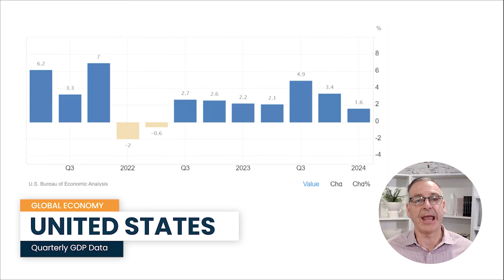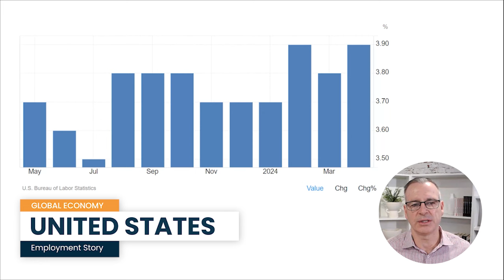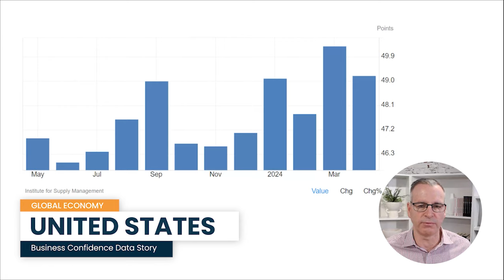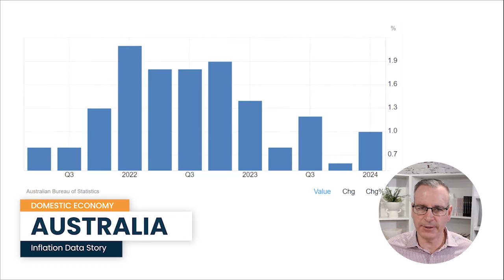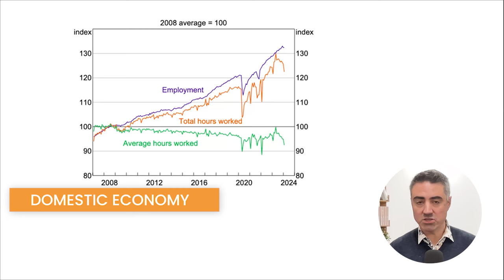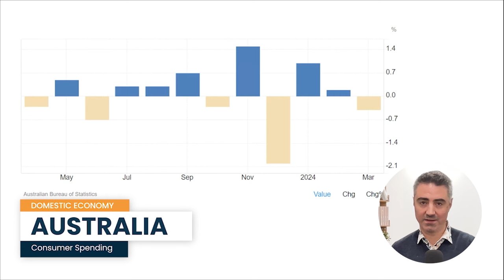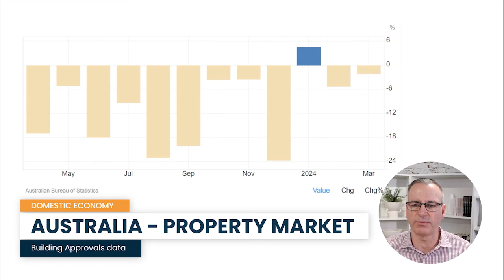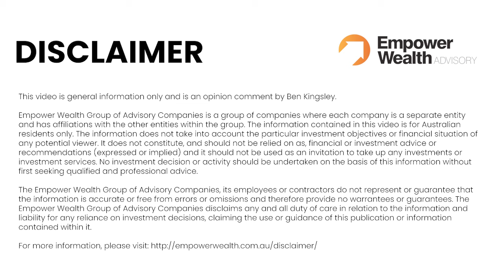RBA May 2024 | The Inflation Psychology Story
It’s the third RBA Cash Rate Announcement of 2024, with your hosts Ben Kingsley and Evan Lucas!

Was the RBA’s decision what you were expecting? Stay ahead of the economic curve with today's hot topics:

💹 Australia's Inflation Challenges: Q1 2024's inflation rate is lingering at 3.6%, above the RBA's comfort zone of 2-3%.

🏠 Property Market Dynamics: Property prices continue to climb! Explore market resilience and future investment potential.

Tune in now for Ben & Evan’s insights! 🔊

TIME STAMPS
World Economy
01:35 – US Economic Update
26:12 – China Economic Update
27:07 – Europe Economic Update

Australian Economy
30:13 – Inflation
38:06 – RBA’s Interest Rate Decision
40:42 – Employment Story
48:42 – Consumer Sentiment
53:47 – Consumer Spending
59:46 – Business Data

Australian Property Market Update
01:02:24 – Home Lending
01:04:00 – Building Approvals
01:05:16 – Home Values
01:07:33 – Rental Growth

01:12:11 – Summary